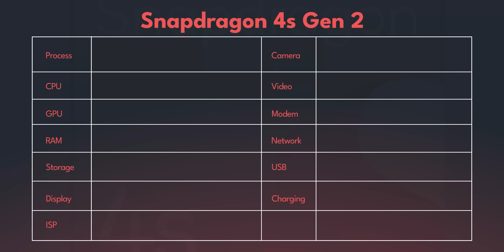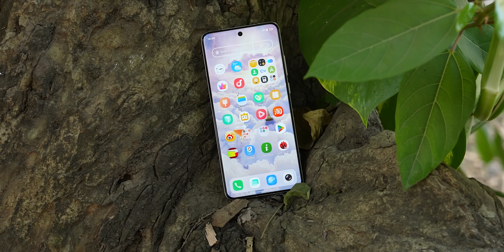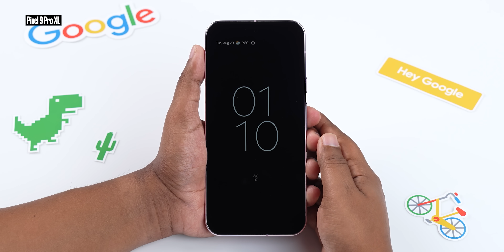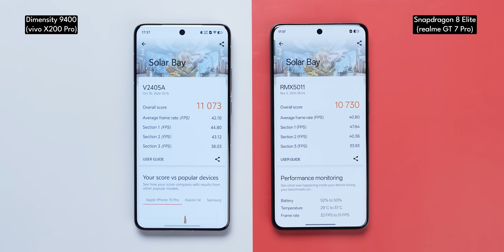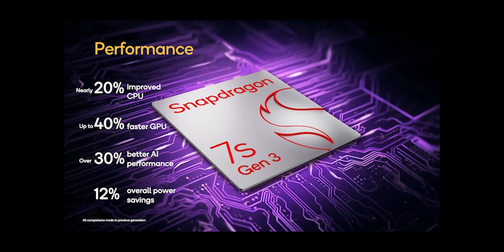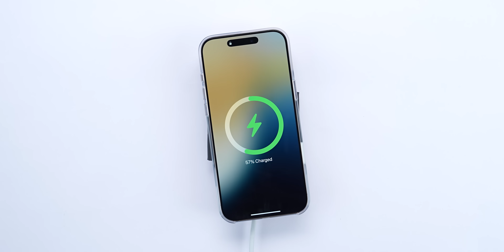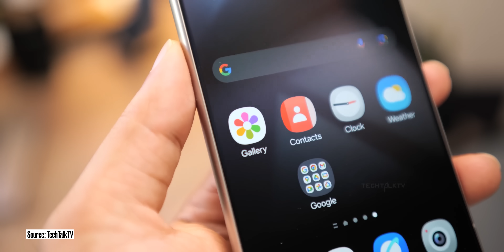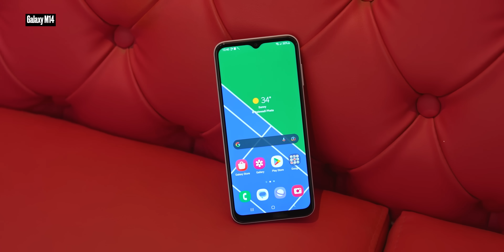Top Upcoming Smartphone Trends In 2025 ⚡ 6000mAh Battery, 6000 Nits Brightness, IP69 & More 🤯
இந்த வீடியோவில், 2025 இல் வரவிருக்கும் சிறந்த ஸ்மார்ட்போன்களின் போக்குகளைப் பற்றி நாங்கள் பேசினோம். எனவே இந்த வீடியோவை இறுதிவரை பார்த்து, கீழே உள்ள கருத்துப் பிரிவில் நீங்கள் என்ன நினைக்கிறீர்கள் என்பதை எங்களுக்குத் தெரியப்படுத்துங்கள்.

Timestamps
00:00 Introduction
00:34 5G Phones Under 10k
01:20 Display Trends
03:49 Processor Trends
05:52 Battery & Camera Trends
07:47 Software & AI Trends
09:52 Connectivity Trends
10:57 Pricing Trend
11:29 Conclusion